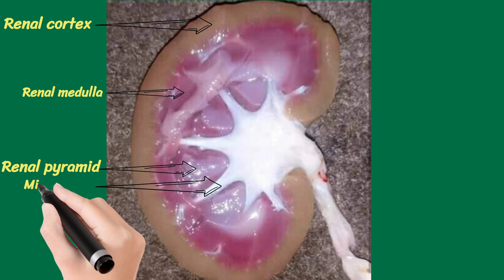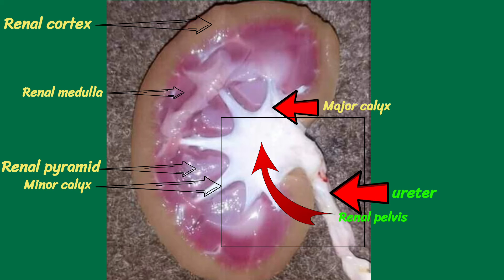kidney anatomy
Assalamualaikum friends today I am going to talk about the human real kidney internal anatomy .

anatomy of kidney
kidney internal structure
kidney anatomy and physiology
kidney anatomy in hindi
anatomy of kidney in hindi
anatomy of kidney and nephron
anatomy of kidney diagram
kidney internal structure and function
kidney internal anatomy
kidney internal parts
kidney anatomy animation
kidney anatomy model
anatomy of kidney ureter and bladder
human real kidney
real kidney diagram
real kidney anatomy
human kidney anatomy